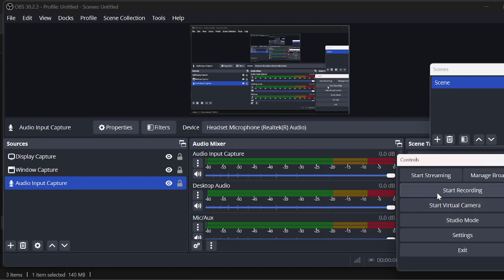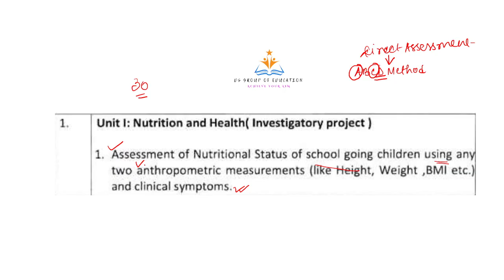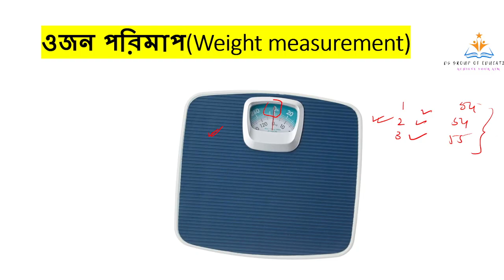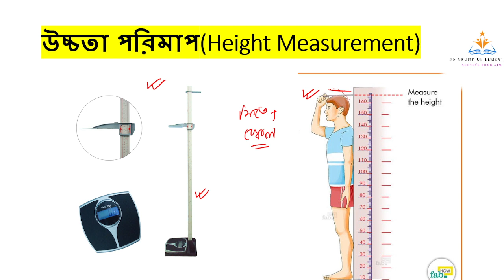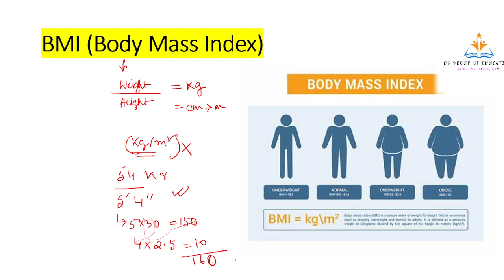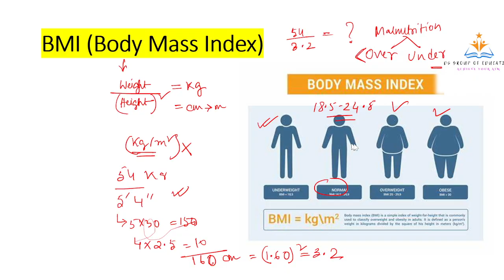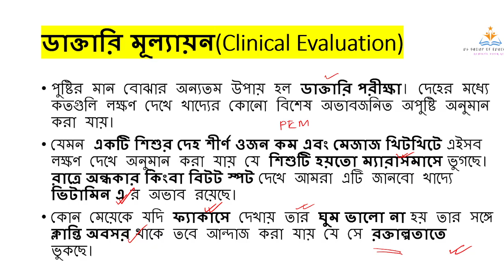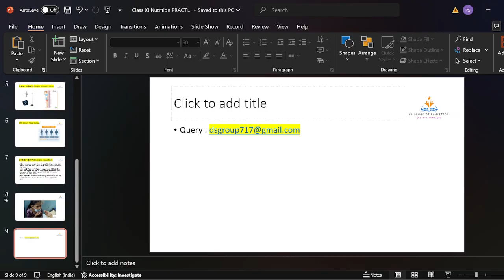Class 11 Nutrition 2nd Semester 2024 | PRACTICAL CLASS 1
DS GROUP OF EDUCATION XI - XII